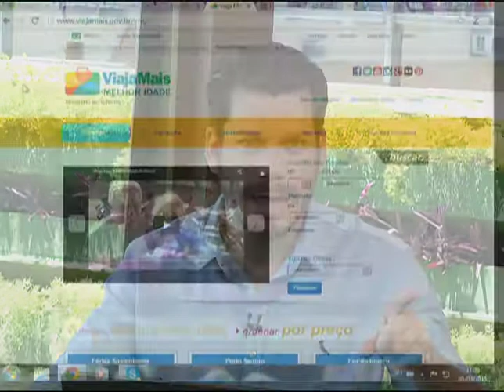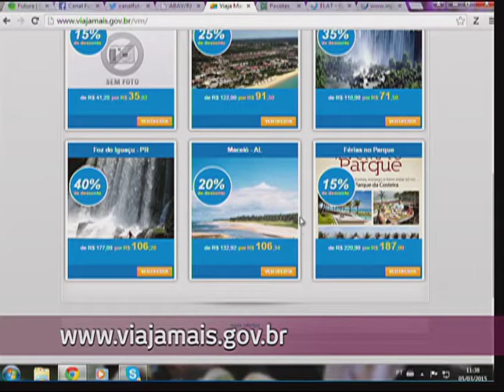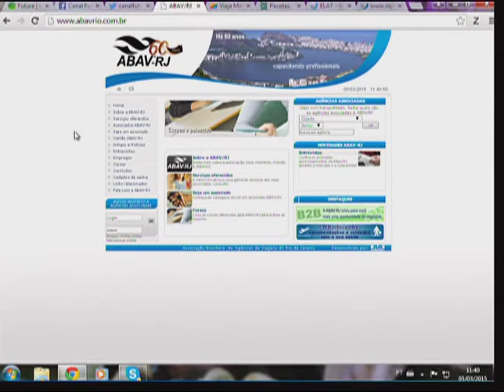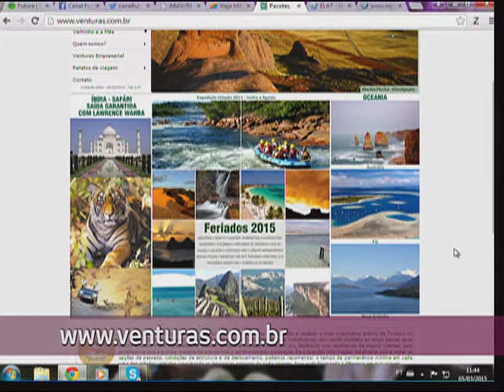Opções de turismo para idosos - Conexão Futura - Canal Futura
O público da terceira idade têm despertado cada vez mais os olhares dos agenciadores de viagem. Segundo pesquisas do Ministério do Turismo, houve um aumento de 11% no número de viagens de pessoas com mais de 60 anos, nos últimos quatro anos. Para conversarmos sobre as medidas do setor para receber esse público e repercutir como os novos viajantes idosos podem se preparar para as viagens, recebemos no estúdio do Conexão Giancarlo Valias, operador de turismo; Dulce Campos, aposentada que adora viajar; George Irnes, Presidente da ABAV - RJ,  Associação Brasileira de Agências de Viagens | Conexão Futura, 10 de março de 2015. Apresentação: Cristiano Reckziegel.